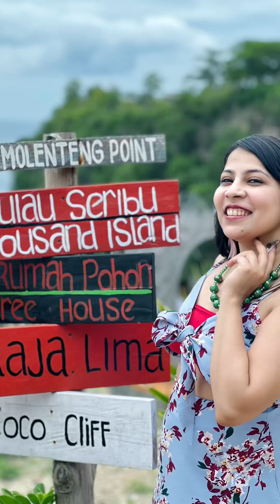Bali Vibes 🌏Anniversary Trip! From 🏖️ Beaches to ⛰️Mountains to🌋Volcanoes!